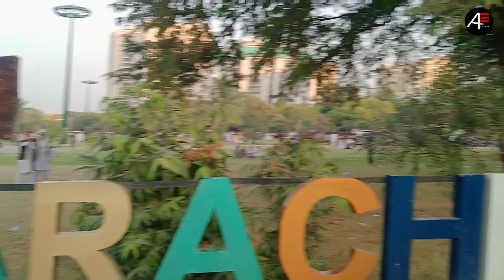Sindhi Culture Day Celebrate | Sindh je Sakafat Jo diharo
Welcome to Alee Explorer

On Sindhi Culture Day, join us in celebration as we learn more about the unique culture of Sindhi people. Ajrak is a symbol of the Sindhi culture and we'll be wearing this beautiful traditional garment on the day.

This Culture of Sindhi video will teach you about the history, culture, and traditions of the Sindhi people. We'll also be featuring a fashion show and a lot more, so be sure to join us for a fun-filled day!